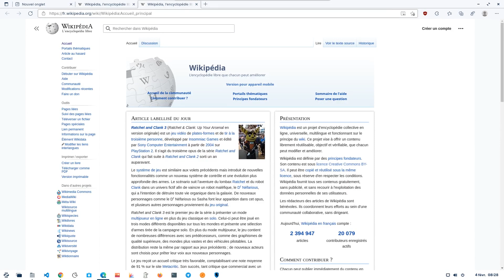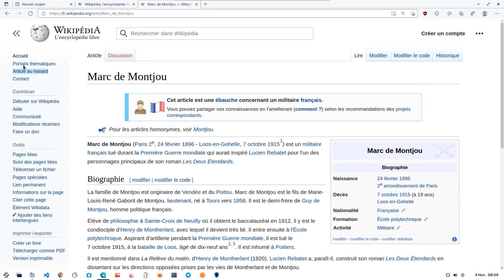Tuto Minute. Wikipédia Article Aléatoire